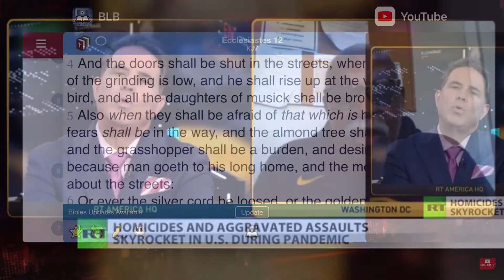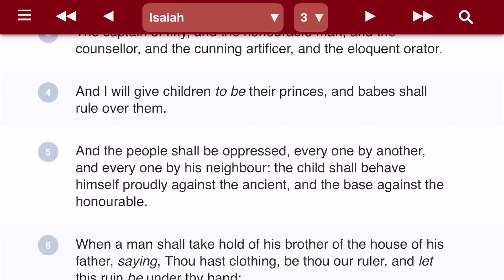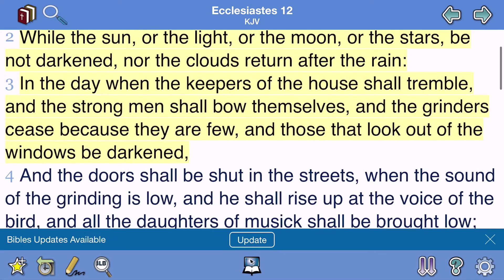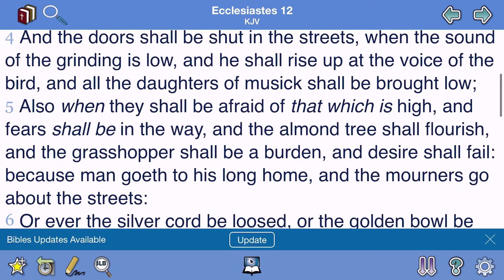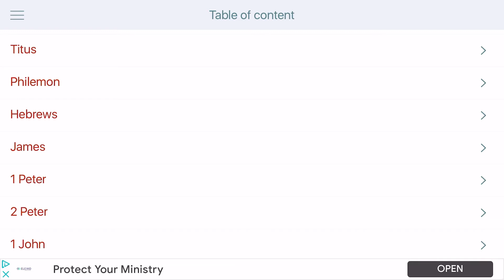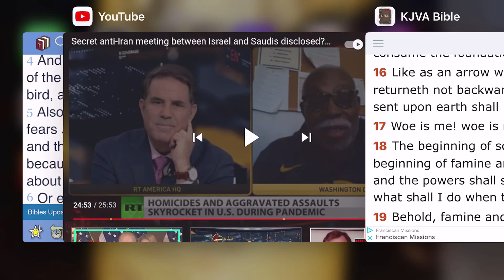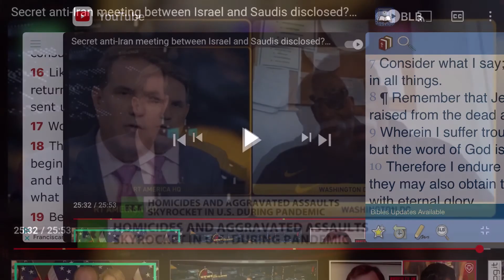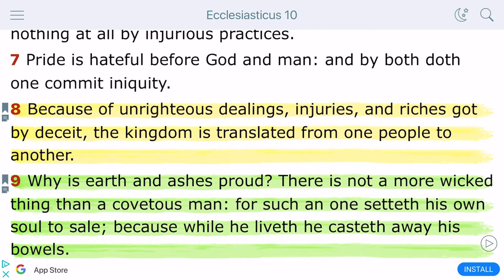Wave of homicides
America’s dead ☠️